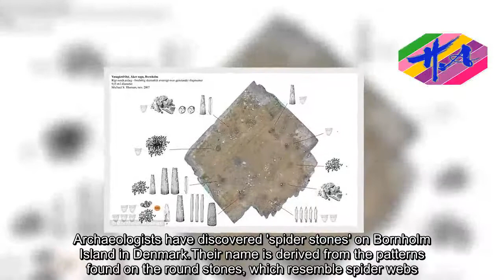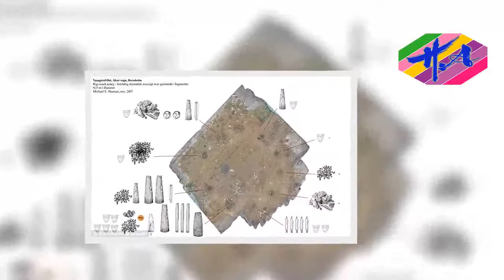WHAT ARTIFACTS HAVE BEEN FOUND ON BORNHOLM ISLAND? - News Techcology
Archaeologists have discovered 'spider stones' on Bornholm Island in Denmark.Their name is derived from the patterns found on the round stones, which resemble spider webs.But the discovery isn't the first to be made on the island, which is located in the Baltic Sea.Two years ago researchers discovered fragments of rocks known as 'field stones' or 'map stones' on the island.Some speculate that these stones could be the earliest known maps.But Fleming Kaul, an archaeologist at the National Museum of Denmark, told Live Science that these stones could have had an even deeper meaning.Kaul said that they might have been part of a religious ceremony during which Bornholm inhabitants tried to ensure that their farmland, community or family would be blessed with weather that would allow crops to grow.